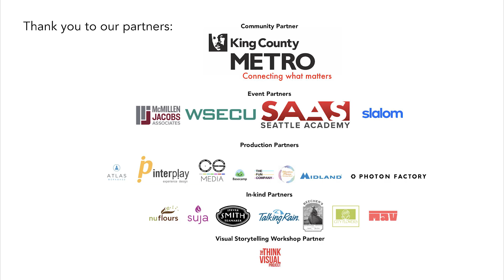Understanding Neurodiversity | Jay Pierce | TEDxYouth@Seattle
Jay Pierce is a sixteen-year-old student in Running Start at Bellevue College. He grew up in Seattle and has always had a passion for psychology and biology. Jay is autistic and has done a lot of research on autism.  He has also been a presenter at the UW Health Conference to discuss synesthesia and a possible link to transgender people. He has a very personal and exciting perspective to share with the audience of TEDxYouth Seattle. He enjoys playing video games in his free time and was inspired to do this talk when he was talking to a colleague about neurodiversity. Jay Pierce is a sixteen-year-old student in Running Start at Bellevue College. He grew up in Seattle and has always had a passion for psychology and biology. Jay is autistic and has done a lot of research on autism.  He has also been a presenter at the UW Health Conference to discuss synesthesia and a possible link to transgender people. He has a very personal and exciting perspective to share with the audience of TEDxYouth Seattle. He enjoys playing video games in his free time and was inspired to do this talk when he was talking to a colleague about neurodiversity. This talk was given at a TEDx event using the TED conference format but independently organized by a local community.